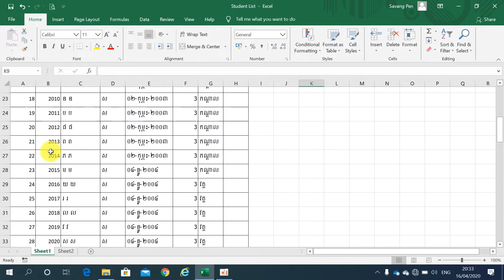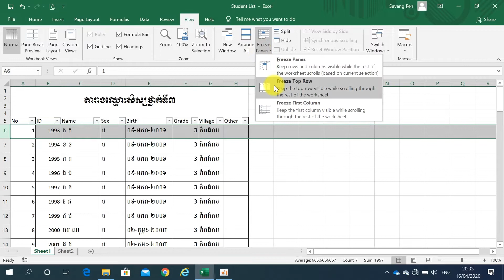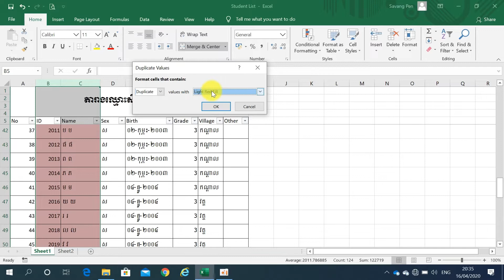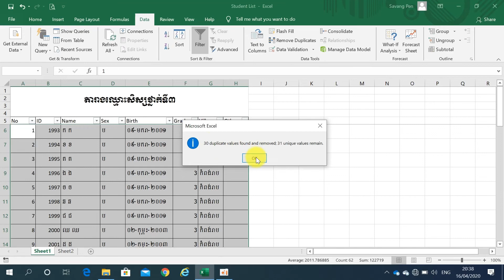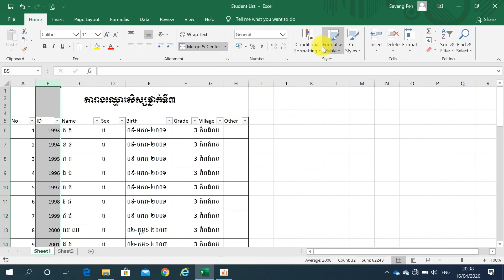របៀបHightlightទិន្ន័យដូចគ្នា |How to Highlight and Remove Duplicate Data Excel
របៀបHightlightទិន្ន័យដូចគ្នា |How to Highlight and Remove Duplicate Data
1. Excel Tips
2. How to Highlight Duplicate Data in Excel
3. How to Remove Duplicate Data in Excel